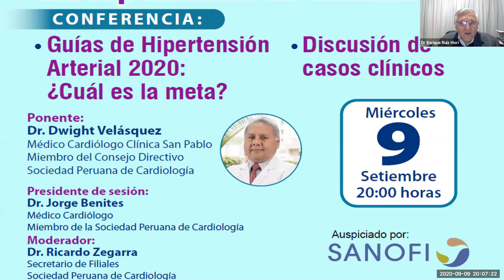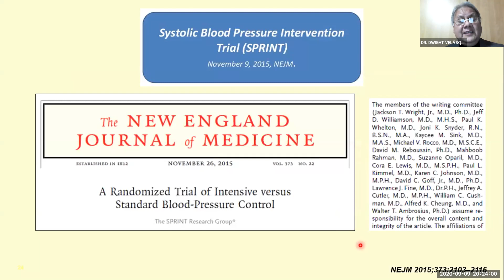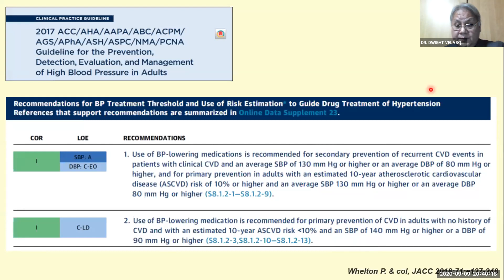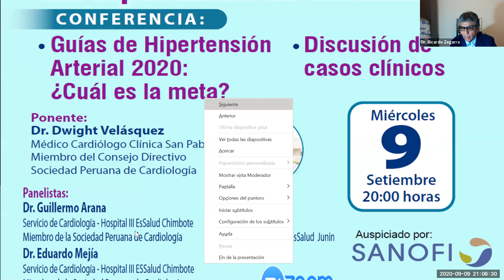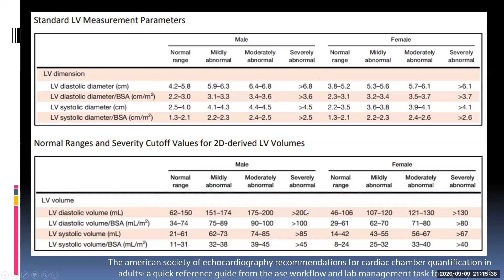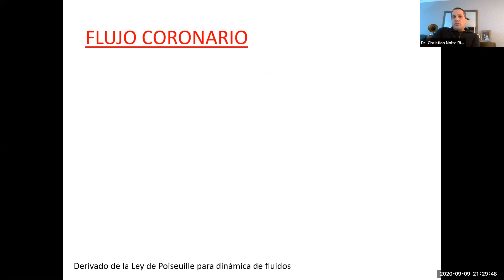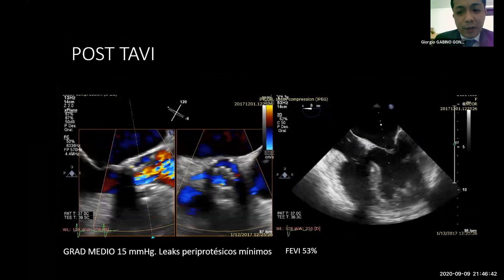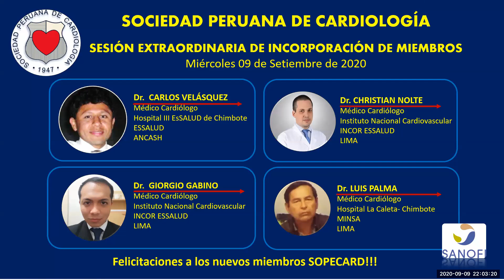Sesión virtual SOPECARD Ancash - 09/09/2020